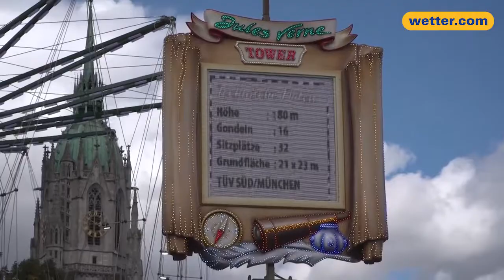Barry Werkmeister für wetter.com